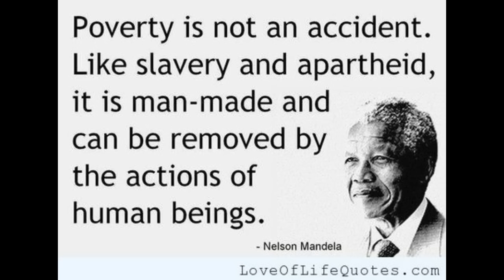Does humanity value pieces of paper over the life of a baby? a miracle day from a sad system.